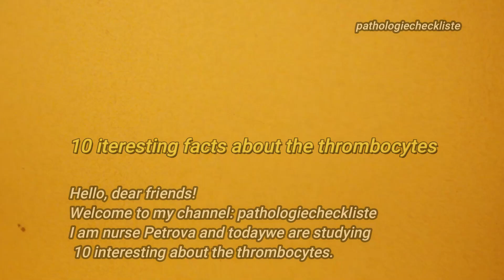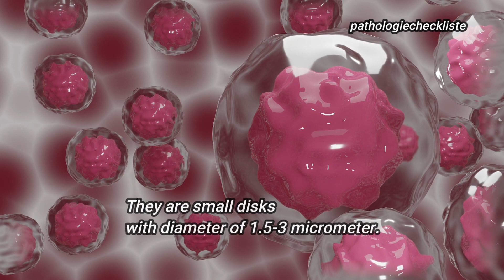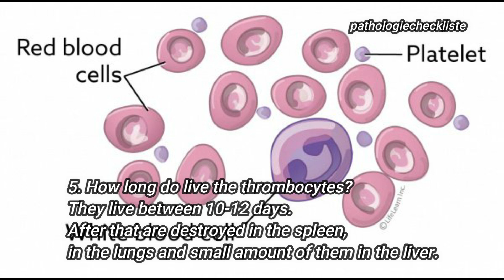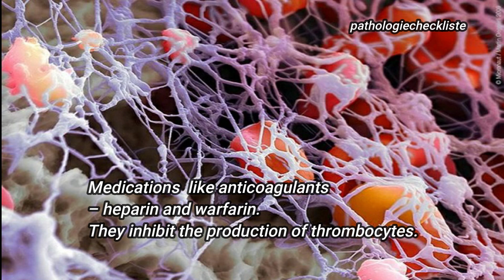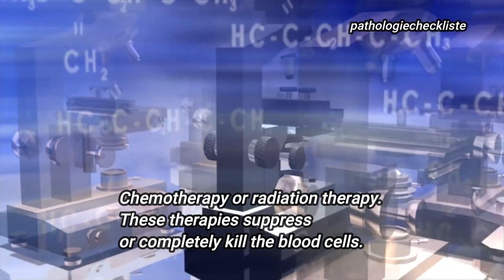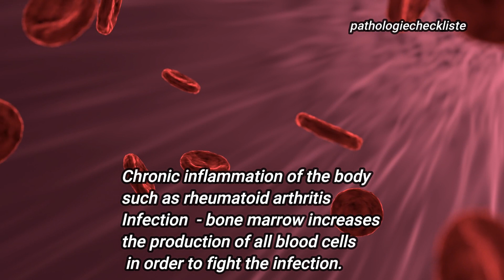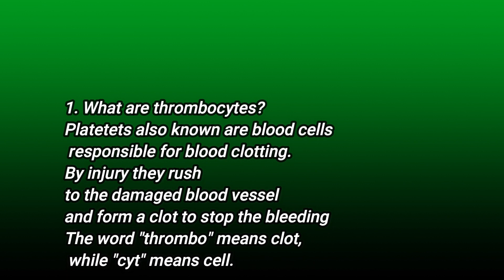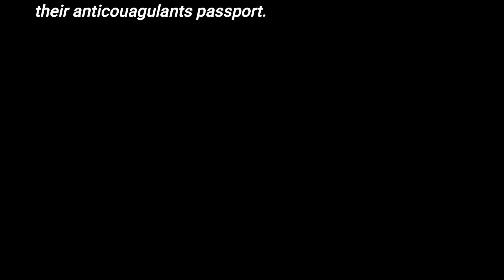Тромбоцитите - (Thrombocytes learning video)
Hello, dear friends. Time to remember what are thrombocytes. Here are 10interesting facts about them.